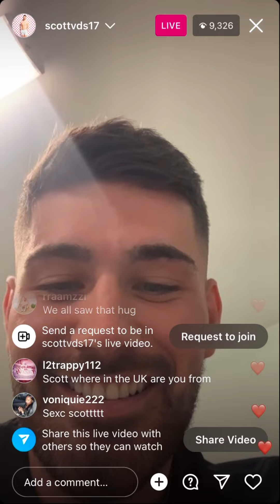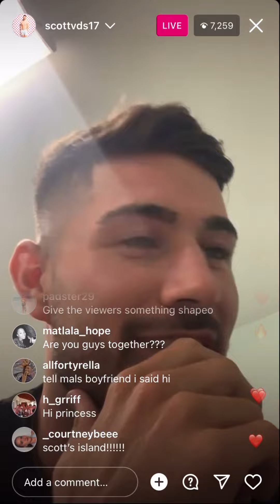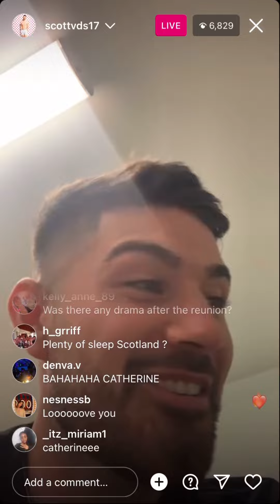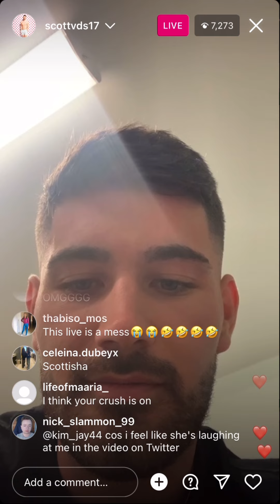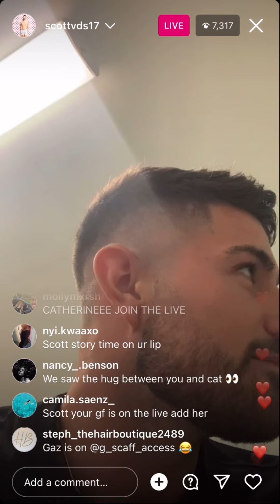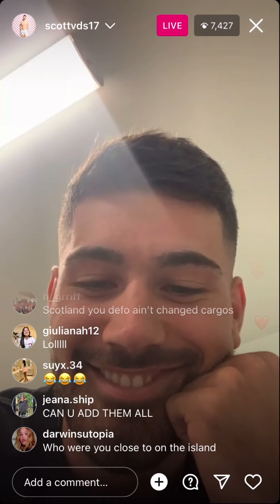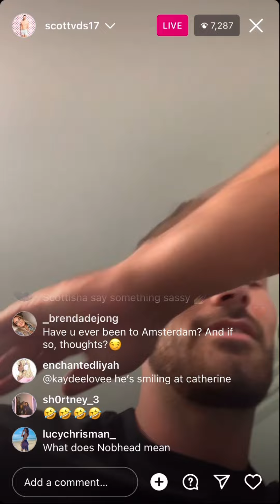Scott Love Island UK S10 Instagram Live (8/7/23) FT. Zac